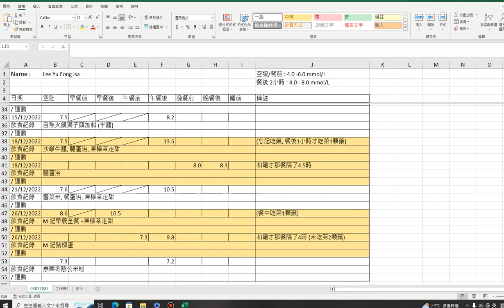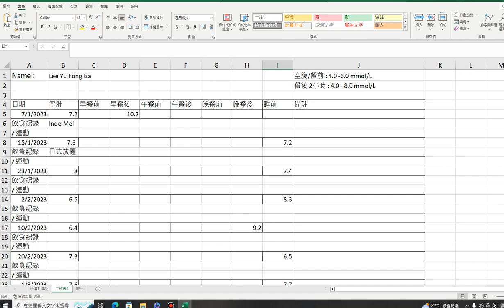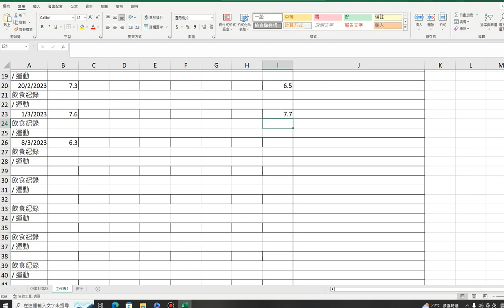DD 08032023 更正, 糖尿病報告